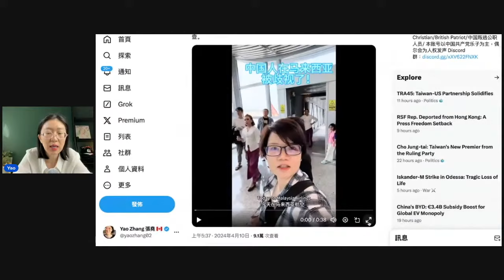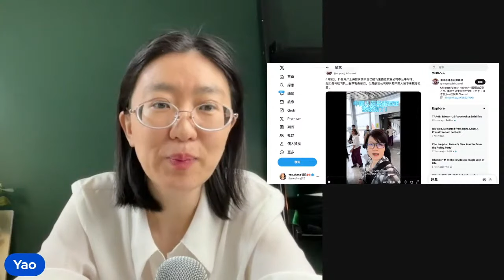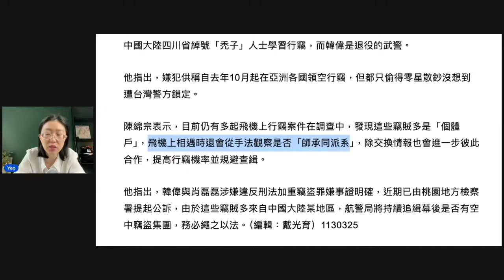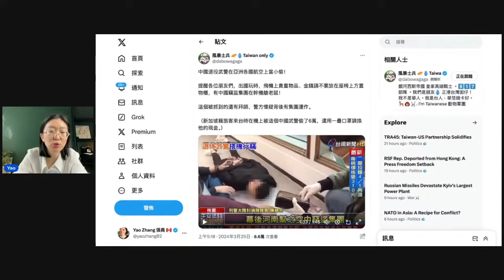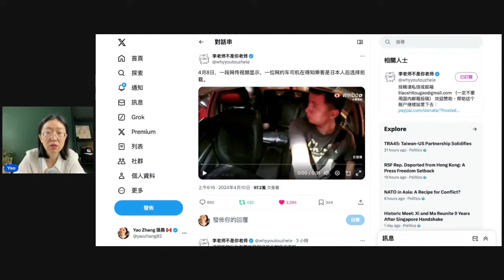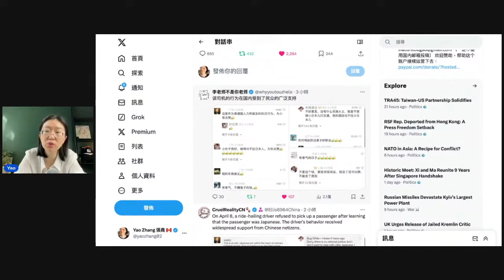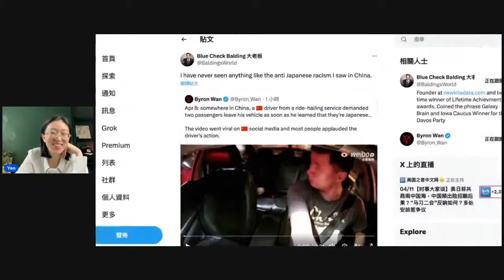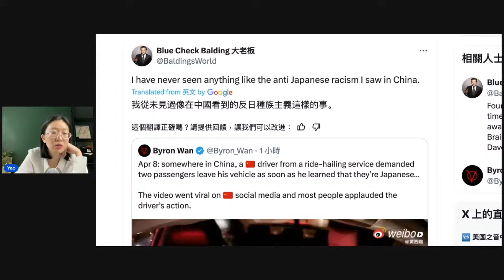中國人大讚粉紅司機拒載日本人 在馬來西亞被搜身卻大喊歧視！【直播精華】（2024/04/11）